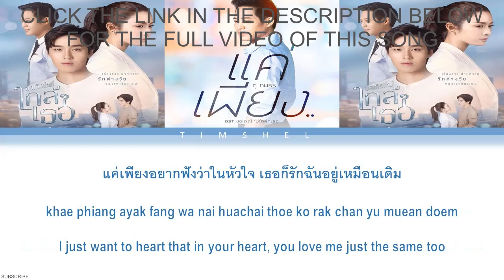แค่เพียง.. [OST ขอเกิดใหม่ใกล้ๆ เธอ] - ตู่ ภพธร (Thai/Rom/Eng Lyric Video)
แค่เพียง.. [OST ขอเกิดใหม่ใกล้ๆ เธอ] - ตู่ ภพธร
Requested by: NURIZZAH SYAZWANA BINTI MOHD SALME

All Rights Administered by ONE31

• Artist: ตู่ ภพธร (TWO POPETORN)
• Song ♫: แค่เพียง.. [OST ขอเกิดใหม่ใกล้ๆ เธอ]

*Credits to siamzone. com